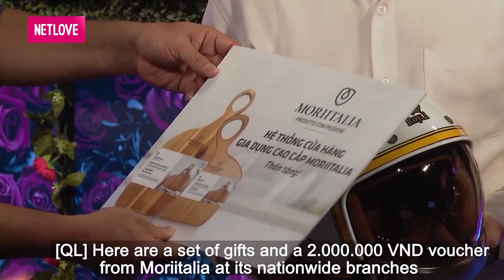ĐẠI GIA VÀNG... mã đi tìm vợ RUN BẦN BẬT vẫn thả thính khiến bạn gái HOTGIRL choáng ngợp